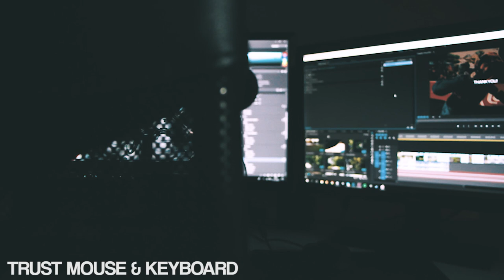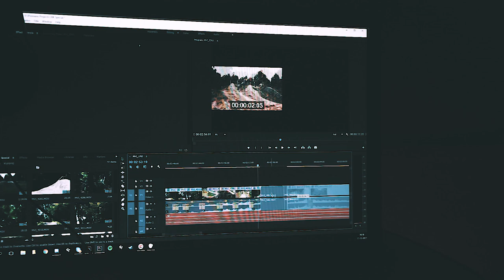MY SETUP!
⚔️So i want to get more lifestyle stuff into my channel since it's very hard for me to get out riding videos with this bad weather here in Holland, so here my PC setup! It basically is a gaming/ video editing setup in once.. If you guys want more videos like this one make sure you comment your thoughts!

If you want to receive a message in your mailbox when i upload a new video?

► Song: Hope By Chuki Beats

► Info: Screen 1: LG 27MP59G
Screen 2: BenQ ZOWIE RL2455
Mouse: Trust GXT 120
Keyboard: TRUST ClassicLine
Headset: Razer ManO'War
PC Case: Sharkoon VG5-W

Hey.. i'm Tristan Botteram, 17 Years old Dirt, Downhill MTB Rider all the way from The Netherlands. I just like to capture my adventure of life riding my bike and having fun! On this channel you'll find high quality MTB Videos,  Webisodes,  Edits, Awesome RAW content & more.

Keep it 💯